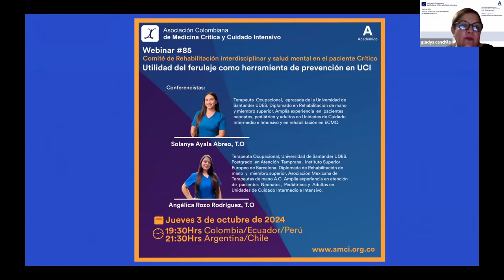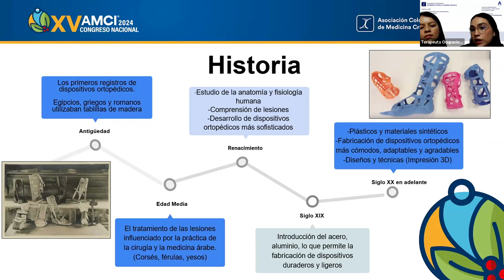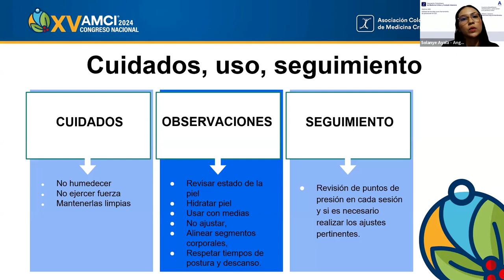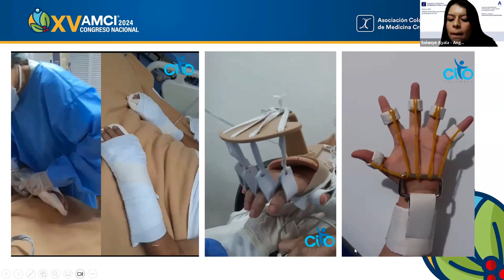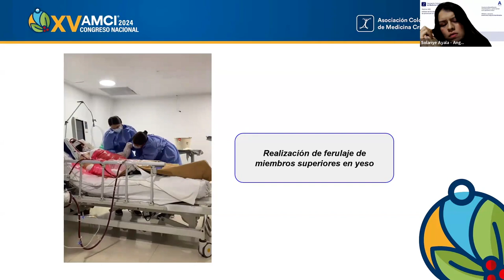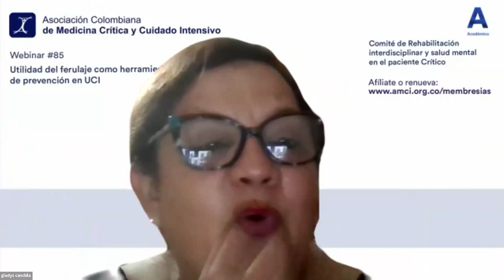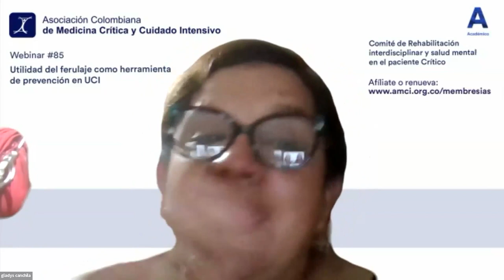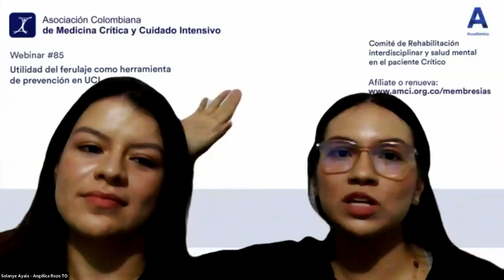Webinar 85 - Utilidad del ferulaje como herramienta de prevención en UCI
Organiza e invita: Comité de Rehabilitación interdisciplinar y salud mental en el paciente Crítico